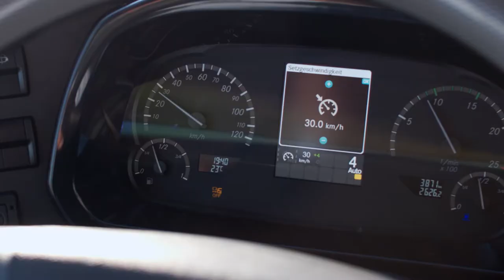2017 Mercedes Tourismo RHD efficiency